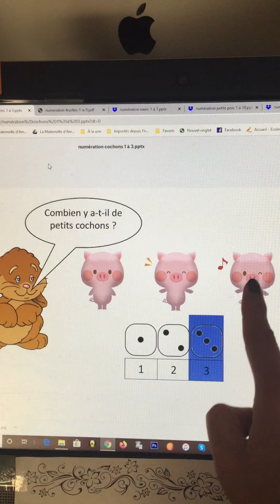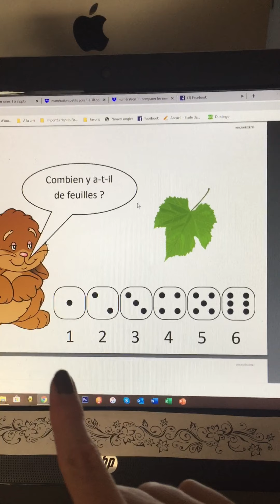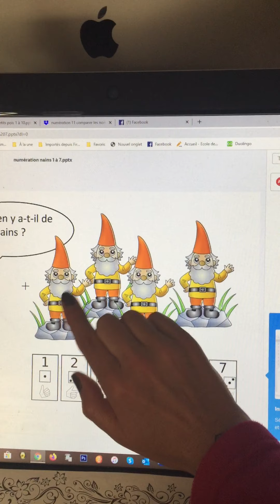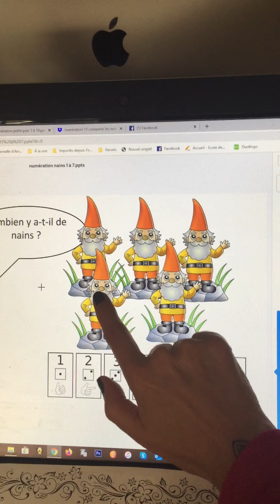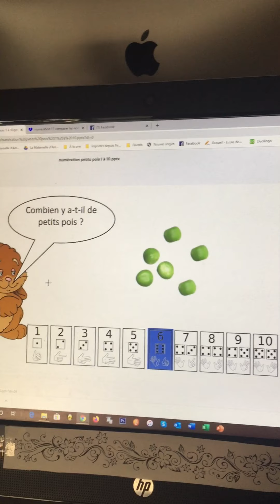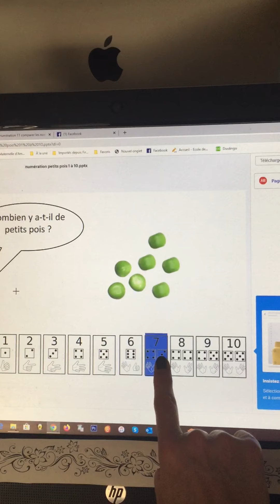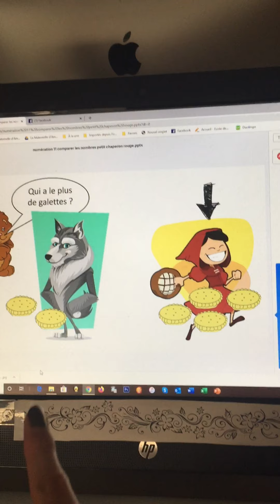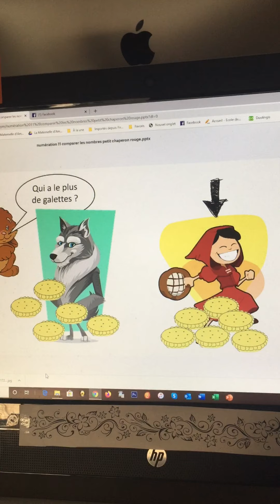compter avec petit lapin